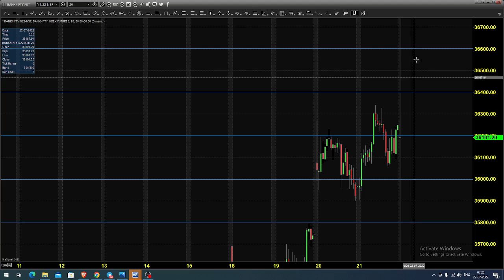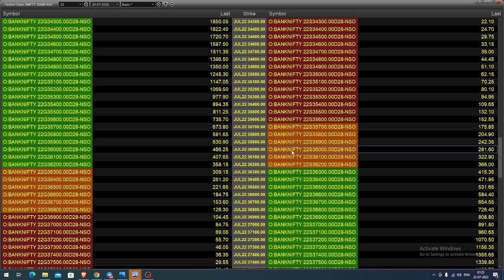BANK NIFTY INDEX FUTURES AND OPTIONS TRADING ANALYSIS TODAY